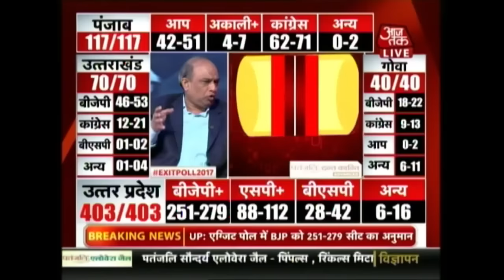Kiska Hoga Rajtilak: Experts On Exit Poll Results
Watch out what experts view on Exit poll results prediction of Uttar pradesh Assembly Elections.